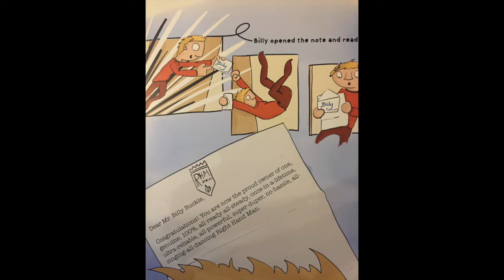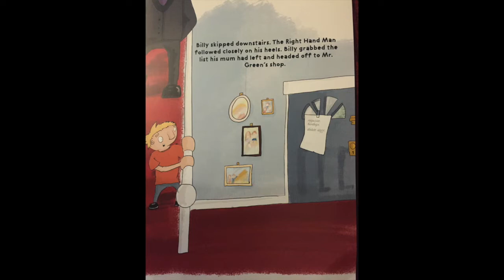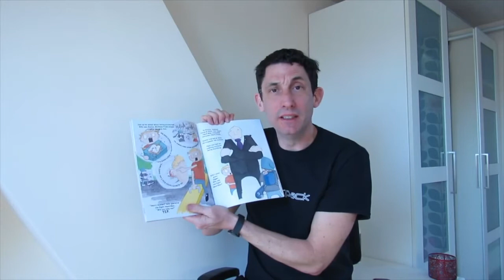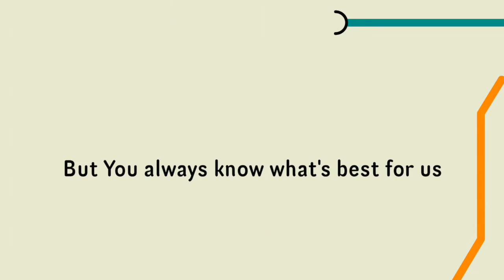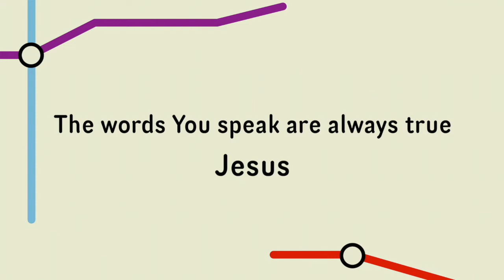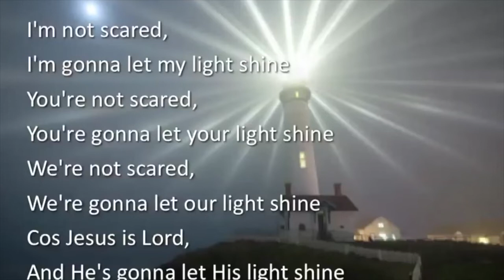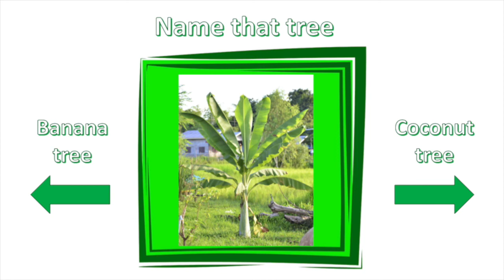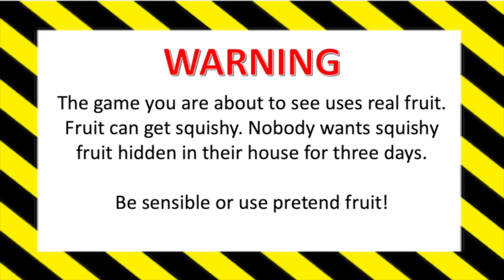Ignite Online Sunday 19th April